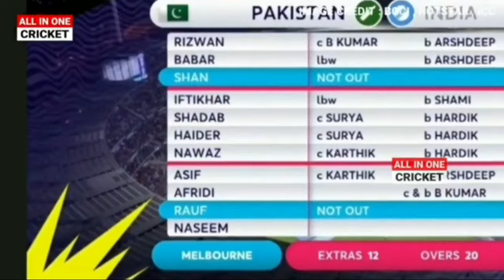India vs Pakistan T20 World Cup Highlights 2022 | Full Match Highlights 2022